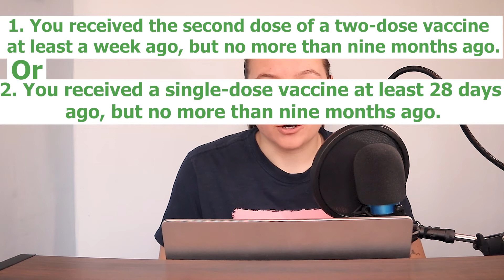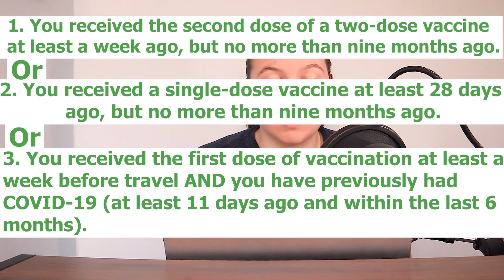How to Travel to France from an Orange Country I Vaccinated/Unvaccinated I Covid-19 I From Australia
UPDATE: France set to remove all restrictions on the 1st August 2022!

UPDATE: The UK has been moved to the green list from the 31st of March, meaning those unvaccinated can now enter. Watch this video for the new rules if you are vaccinated or this video if you are unvaccinated

Hope this can help you travel to France from an orange country. It is very difficult as of now to get in unvaccinated unless you are coming from a green country. We can expect another update very soon and hopefully see more countries become green. These are also the rules if you are using the Eurotunnel.

(Also, if you would like to give some extra thanks, you can click the button under the video that says Thanks with a $ in a heart and make a donation. I do this in my spare time so anything is greatly appreciated. Thanks)

Eurotunnel rules (very helpful even if not travelling via the tunnel)